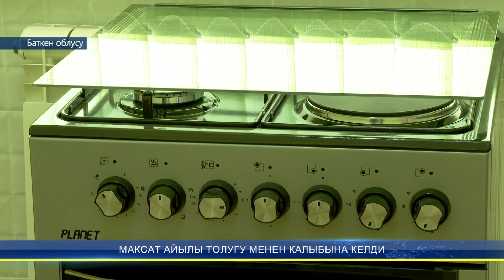МАКСАТ АЙЫЛЫ ТОЛУГУ МЕНЕН КАЛЫБЫНА КЕЛДИ